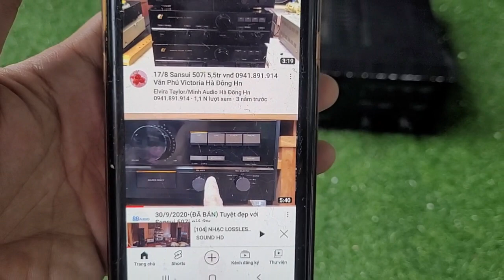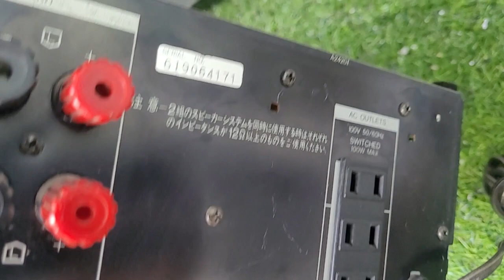bán giá mù giảm 50% amply sansui 507i giá 2.300.000 lh 0979891682 & 0966594581